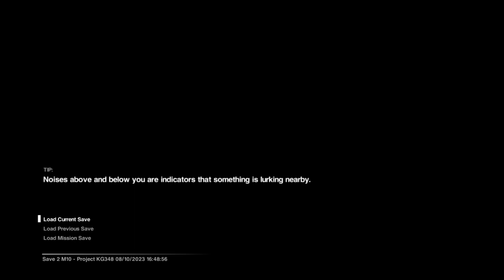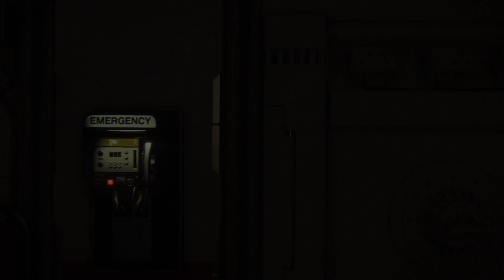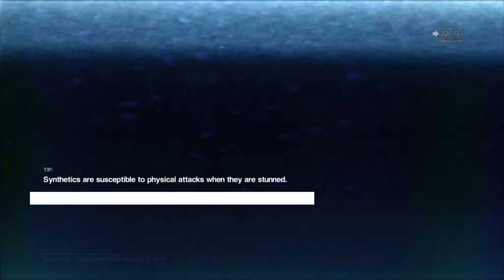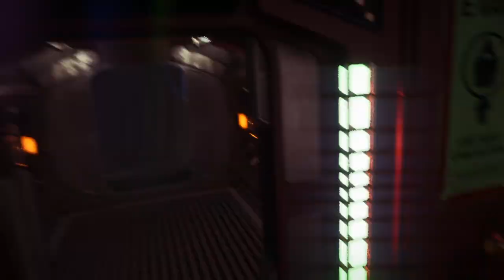Alien: Isolation part 17